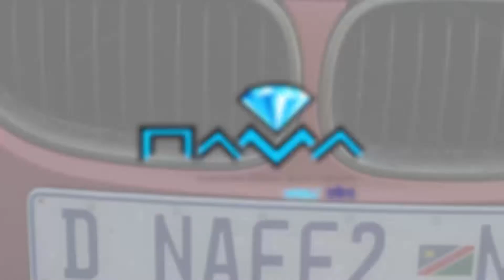D-Naff - Namibian Music Awards ShoutOut 2017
Catch Christmas Live at the NAMAS representing the D-Naff Entertainment Family 28-29 NAMAS Live in Walvis Bay

By Dnaff EntertainmenT